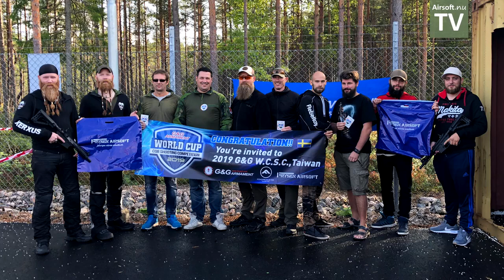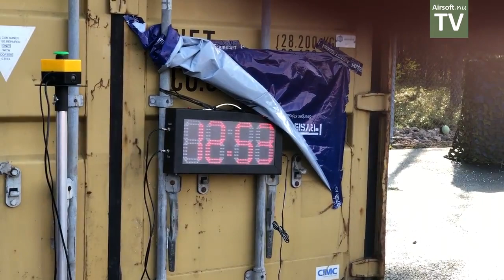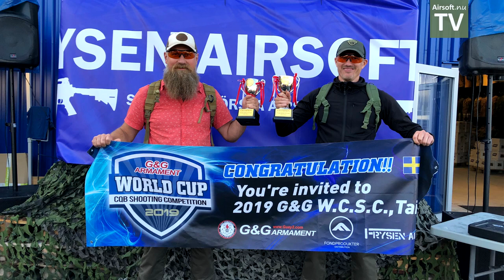G&G CQB World Cup Competition - Sweden Finals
Players in Sweden competing in the final round of the G&G CQB World Competition qualifier